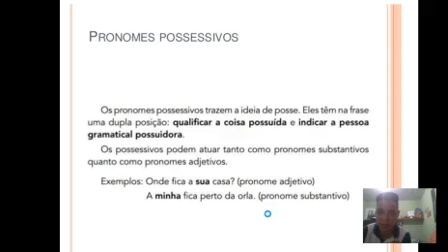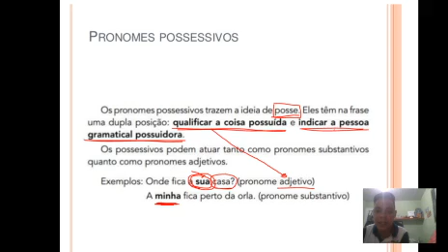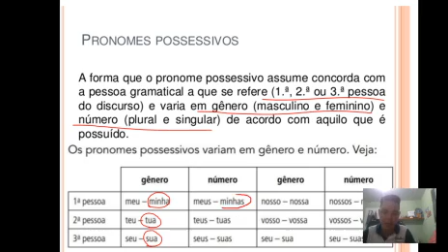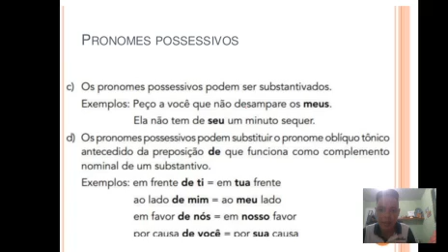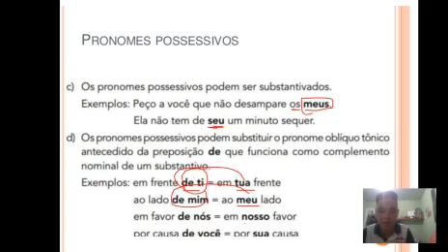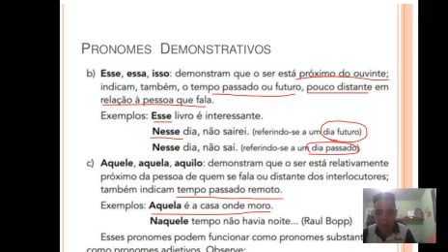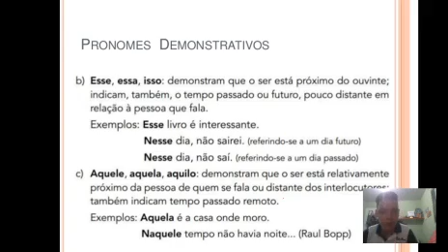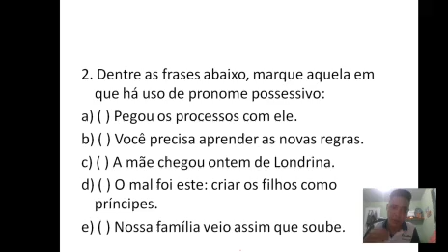7º ANO B (PORTUGUÊS.2) - QUARTA SEMANA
QUARTA SEMANA DE VIDEOAULAS (25 A 29 DE MAIO)
PROFESSOR GEDSON